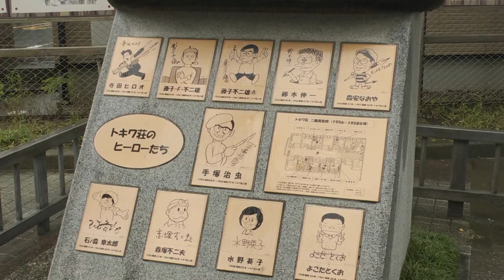Tokiwa-so_a legendary flats of anime masters - Channel JAPAN #32/20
Tokiwa-so is an apartment building in Toshima Ward, Tokyo, where many so-called masters of manga spent their early days. If you are a Japanese anime mania, you can't miss this legendary flats. Take a look!